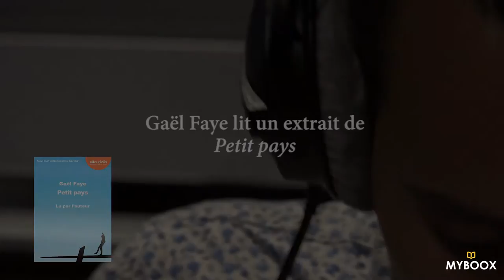Gaël Faye lit un extrait de "Petit pays" (Audiolib)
Révélation de la rentrée littéraire avec son premier roman, l'auteur-compositeur-interprète Gaël Faye est passé en studio pour enregistré la version lue de "Petit pays" (Grasset) dont voici un extrait. "Petit pays" lu par l'auteur paraîtra chez Audiolib le 1er décembre.

Musique : merci à Gaël Faye de nous avoir autorisé à utiliser "Petit pays" extrait de l'album "Pili Pili sur un croissant au beurre" © 6D Prod - 2012